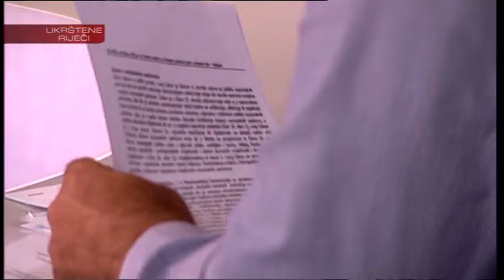EMISIJA_UKRSTENE_RIJECI_2018-10-29